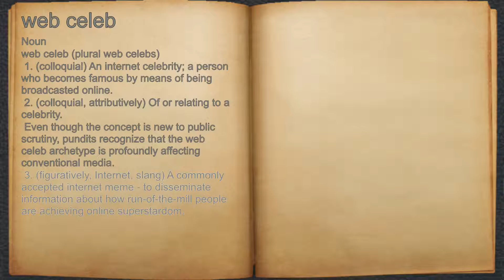What does web celeb mean?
A spoken definition of web celeb.

Intro Sound:
Typewriter - Tamskp